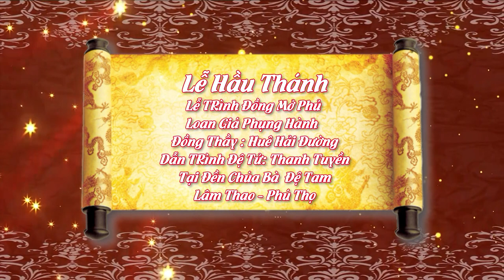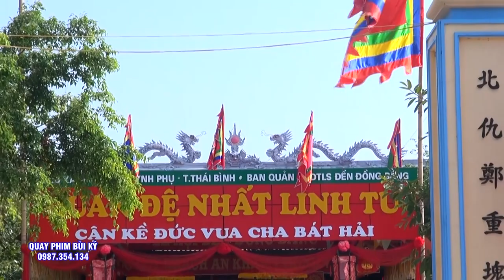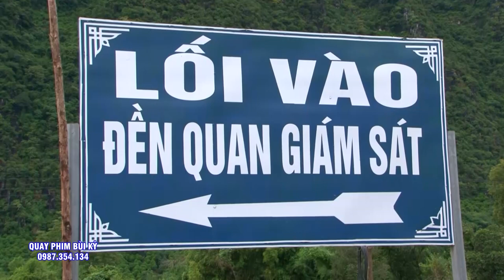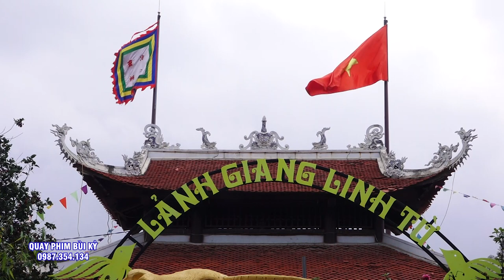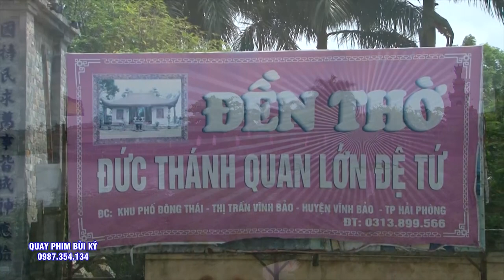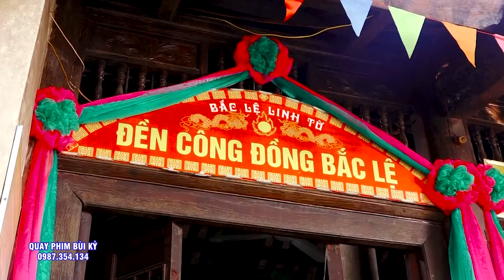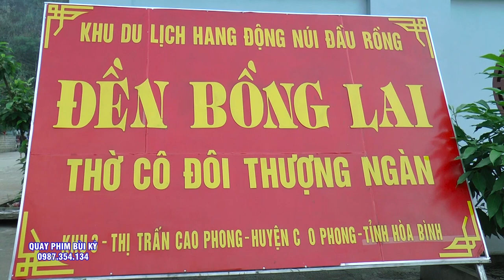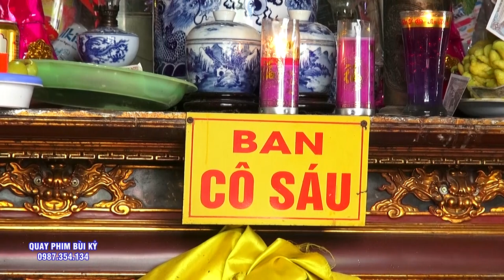Cô Đồng Chuyên Hải Sản Tươi Sống Lớn Nhất Tỉnh Phú Thọ - Thanh Tuyền - Loan Giá Hầu Thánh